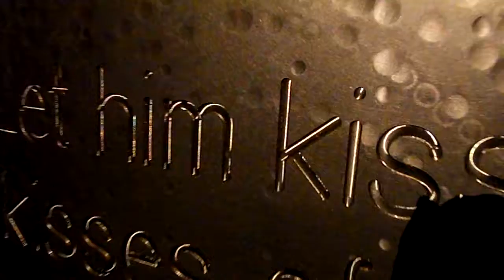Sound sculpture at YSP by Jamue Plensa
sculpture at YSP by Jamue Plensa